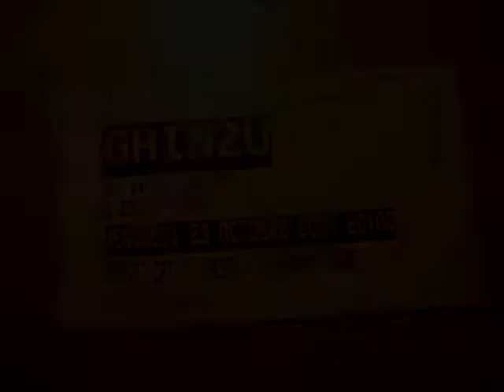Ma Revue de Concert : GHINZU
, voici la vidéo/reportage en illustration du concert de Ghinzu le 23 octobre 2009 au Zénith de Paris.